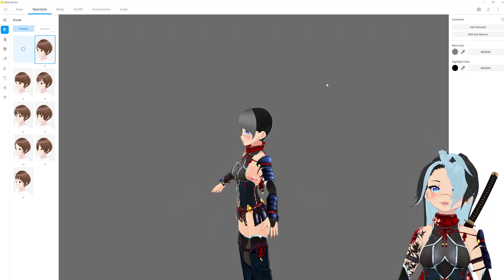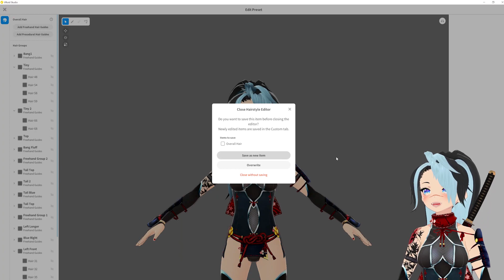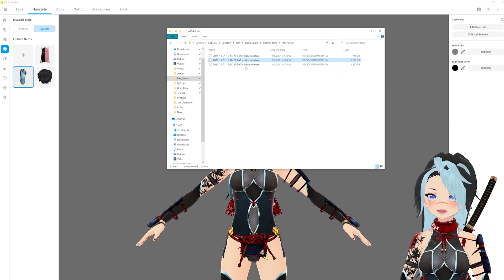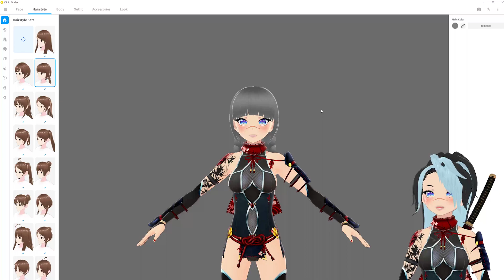Fix Missing Hairs when converting Beta model to Updated VRoid Studio v1.0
Is your hair disappearing when you covert your beta model to the updated VRoid Studio? This is how to fix that!

⭐ I am OPEN for 3D vtuber commissions. Details here - ninjadee.carrd.co
The avatar is totally customizable for what you want. You pick the hair style, hair color, eye color, eye shape, jewelry, outfit, whatever you want.

Kou Takahashi - wait i need to grab something
koutakahashi.carrd.co